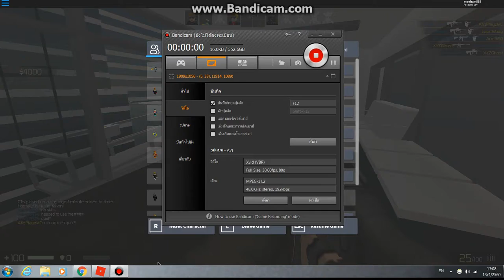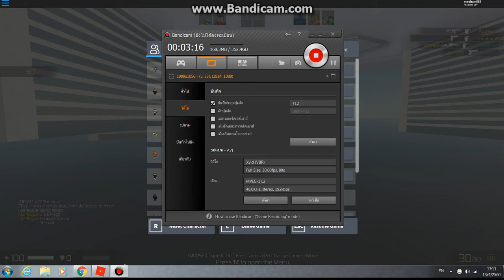roblox counterblox part 2